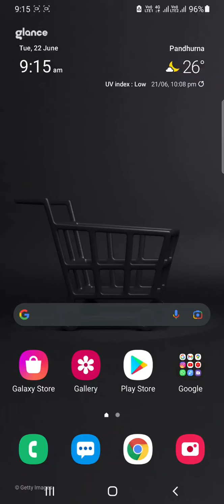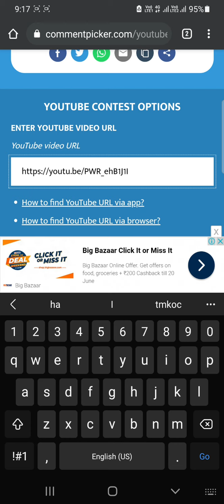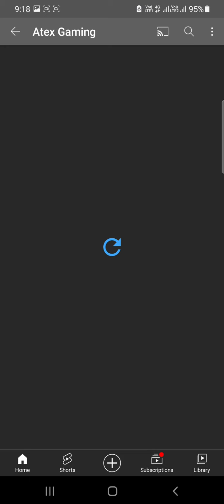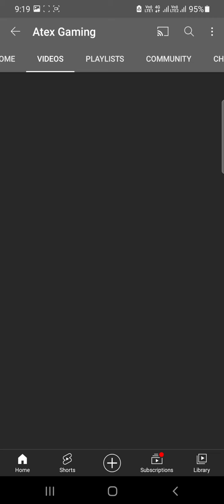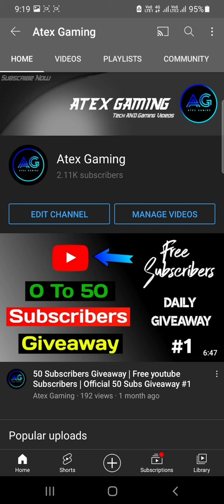50 Subscribers Giveaway Result | Official 50 Subs Giveaway Result #4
Hello friends

Welcome back to our yt channel . So friends today in this video i Announced Giveaway Results of 50 Subscribers . So friends watch this video till end .

Please help friends 🙏 😭 .

50 subs giveaway results 2021 giveaway Giveaway #1 results first time on youtube new giveawayGiveaway Subscribersatex gaming giveaway 1new giveaway resultsgiveaways